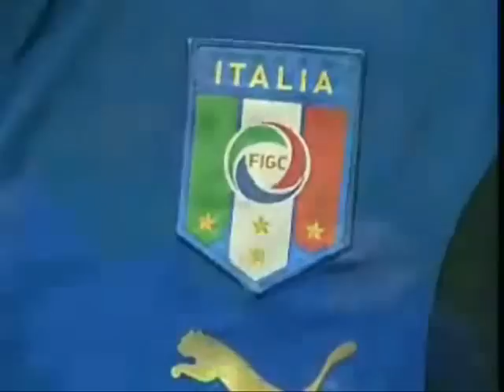Fabio Cannavaro - Born To Lead - Welcome Back!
A video for the Italian defender and captain, Fabio Cannavaro. Welcome back to Juventus